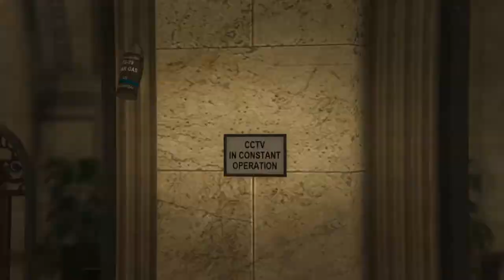Kill or Be Killed.[A Rockstar Editor Short Film]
thanks to my friends that help also some scenes was taken out due to the limit for ps4 but it still turned out alright hope ya enjoy!